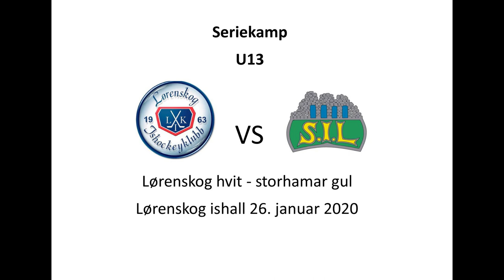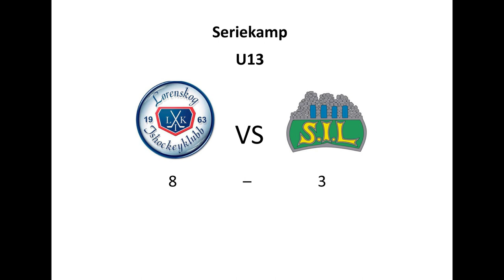Highlights Lørenskog hvit - Storhamar gul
U13 seriekamp
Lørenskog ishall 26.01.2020